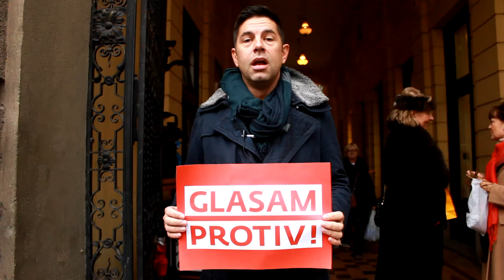Ronald Braus - GLASAM PROTIV!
˝Protiv sam ovog referenduma jer mislim da je on najmanje referendum za pitanje statusa obitelji i braka, a prije svega krši prava manjina, danas ovih, sutra nekih drugih. Kao sin samohrane majke, koji nije baš tako loše ispao, molim sve da izađu i zaokruže PROTIV. ˝ =